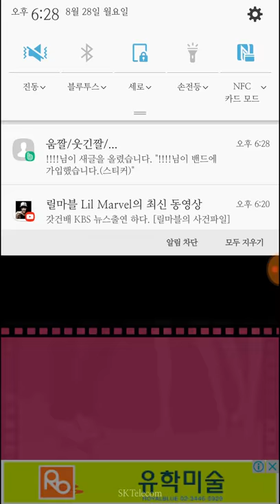이별회피 모바일 3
출처본인